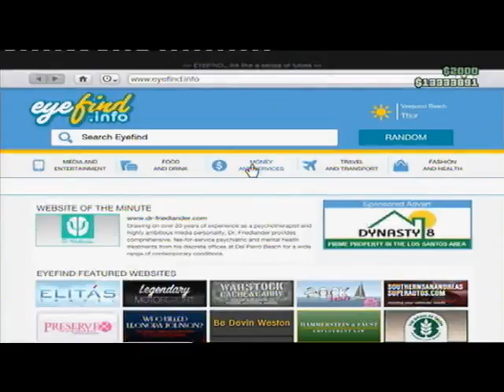BHM TRU3 ST0N3R XBOX 360 SESSION 596